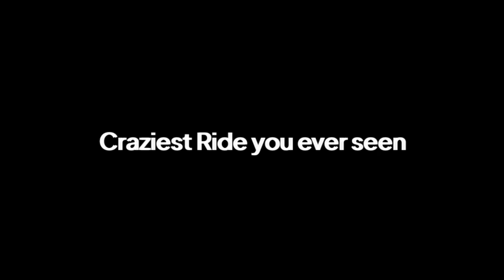Ride to India's biggest waterfall's Trailer |Mr Sanju7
Ride to India's biggest waterfall's Trailer @Bsd moto vlogs

belongs to
respected owners not mine. Thanks to them.

My stuff :

Action camera

Boya mic

Mobile I use

this
You are
against an upload which You may have rights to
the
music, instead of contacting YouTube about a
Copyright

Asa dosa appadam vada
Copy chedam ane 🤗😂